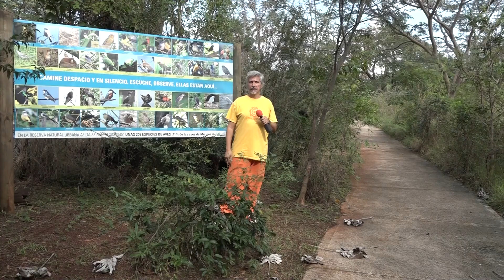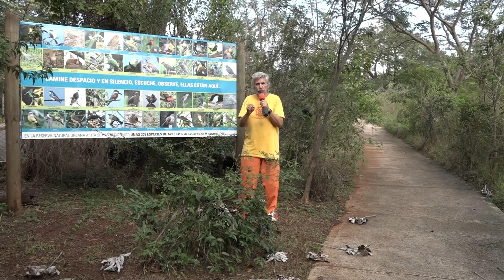GARY ANADON PROCESO CREATIVO Y UN BELLA CANCION